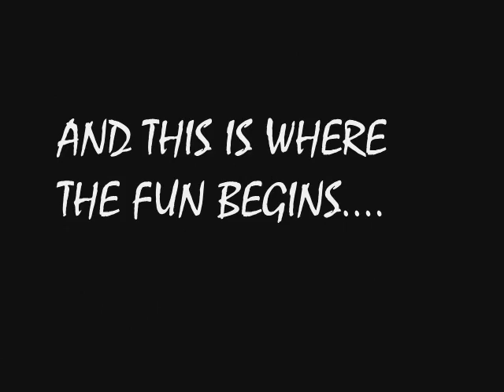Mr.Wired Up....THIS IS WHAT I DO PT.2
The 2nd half of the night with Mr.Wired Up